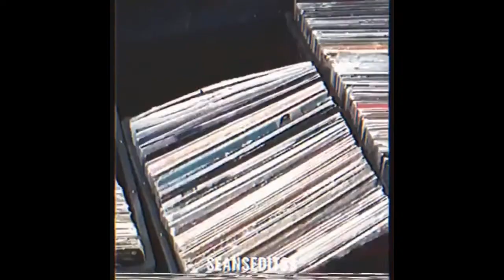[FREE] 90’s SAMPLE TYPE BEAT “house party 2” - yolegend